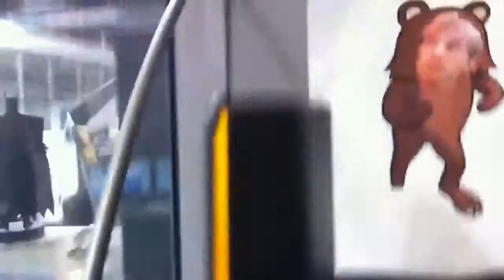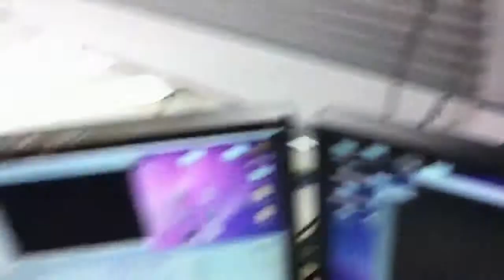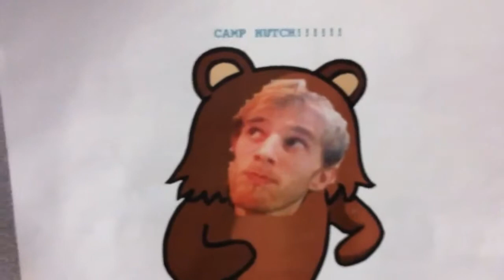☆ SEANANNERS ATARi MACHiNE ☆